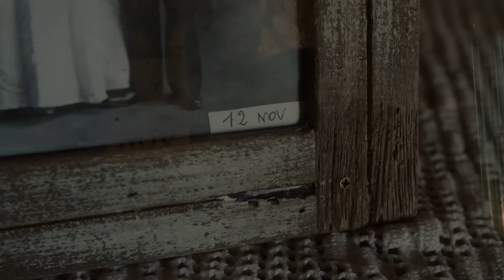La Ricorrenza - The Anniversary (short movie)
La Ricorrenza (2020)

Genere: drammatico

Scritto e diretto da Davide Serra
Con Liliana Letterese
Direttore della fotografia Walter Molfese
Montaggio Lucio Benini, Davide Serra
Colonna sonora di Marco Crivellaro
Tecnico suono mix e mastering Simone Castellan
Runner Angelo Cruciano
Assistenti di scena Marco Versari Martina Casella